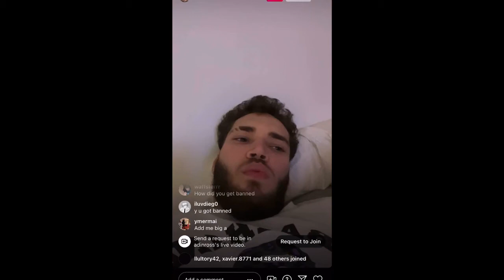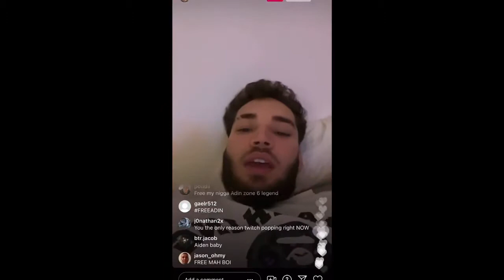ADIN ROSS APOLOGISES TO NBA YOUNGBOY ON INSTAGRAM LIVE!.